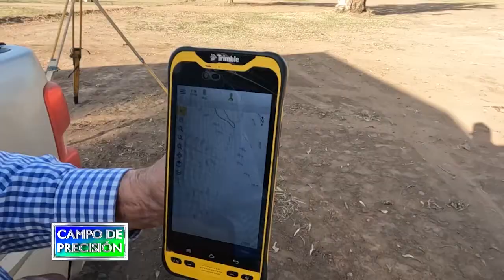P760B3 – Sistematización de un campo agrícola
Sistematización de un campo agrícola

Jorge Prats
Especialista en sistematización de suelos

Continuamos en un campo de la zona de Lima, próximo a Zárate en la provincia de Buenos Aires, en donde se están llevando a cabo tareas de sistematización para el manejo del agua y conservación de suelos a cargo del Ing. Jorge Prats.

Con él seguimos conversando sobre la situación en que se encontraba este campo en particular y de las tareas que están realizando para el planteo de terrazas cultivables y sus correspondientes desagües a fin de evitar la erosión hídrica.